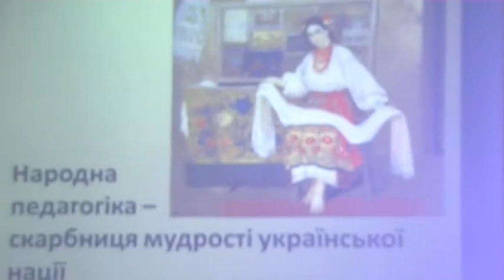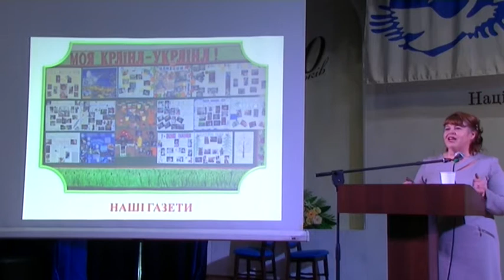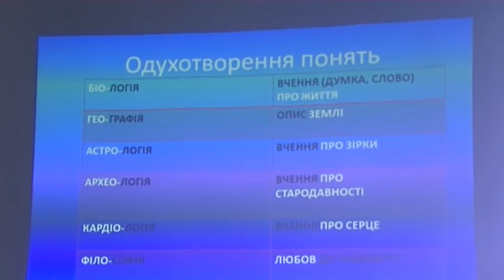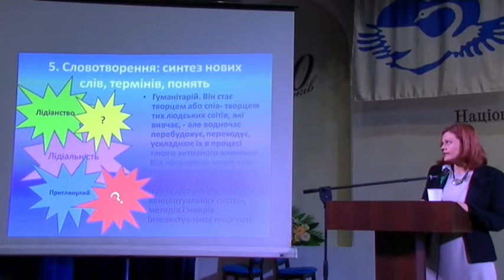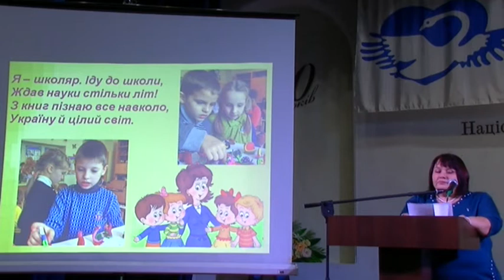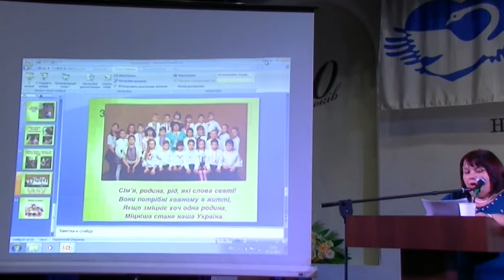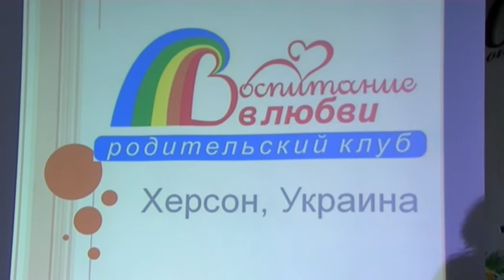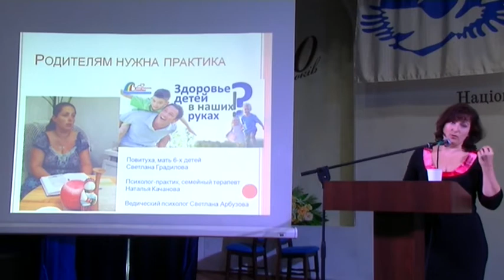Гуманна педагогіка 2017 день 2. Київ